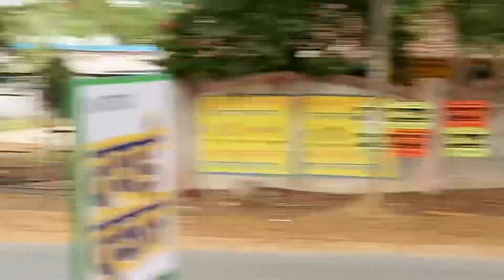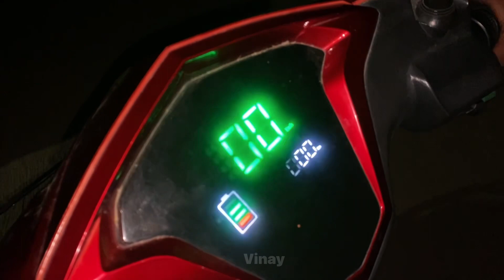12 साल बाद पहुँची हमारे 🏡घर || बचपन के बाद आज मिला हमारी दादी से 🥰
12 साल बाद  पहुँची हमारे 🏡घर || बचपन के बाद आज मिला हमारी दादी से 🥰

Your question:

 Indian Vlogs,
 New Vlog,
 Village Vlogs,
 Madhya Pradesh Vlogs,
 funny vlogs,
Hindi Vlog,
 desi vlog,
 school vlogs,
 trending vlogs,
family vlogs,
Viral Video,
Viral vlog,
village vlogger,
 lifestyle vlogs,
manojdeyvlogs,
my first vlog
vinay vlogs
vinay yadaw
vinay yadav block
vinay blog
vinay yadav vlogs
vinay vlogs
vinay yadav
cartoon dikhaiye
vinay
vinay yadav vlogs
vinay yadav
vinay vlogs
belly dance
cid
deepak aapat
tarot777
vinay vlog
mahabharat
rashtriya ramayan mahotsav raigarh
vinay blog
vinay vlogs

vinay yadav
nagpuri song
south movie
vijay kharote
vinay
vlog

hindivlog vinayyadawvlogs vloginindia vloginhindi souravjoshivlogs village villagelife villagevlog dailyvlog vlog vlogs vy